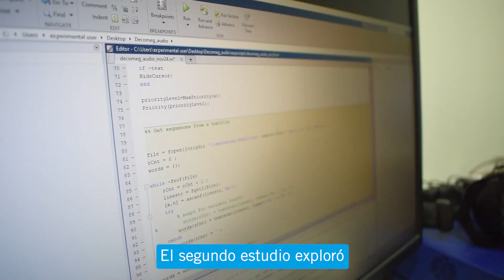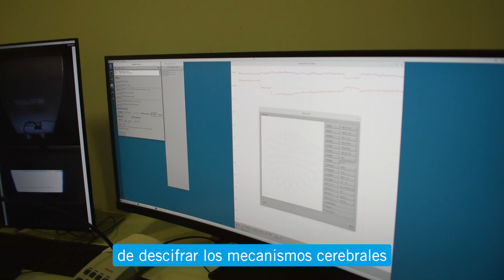Meta y BCBL colaboran en el impulso de la IA en neurociencia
Meta y Basque Center on Cognition, Brain and Language (BCBL) han trabajado conjuntamente para desarrollar nuevos modelos de Inteligencia Artificial. A través de técnicas como la magnetoencefalografía (MEG) y la electroencefalografía (EEG), han registrado la actividad cerebral de personas voluntarias mientras escribían, logrando una precisión de hasta el 80% en la decodificación de caracteres.

Este avance abre nuevas posibilidades para restaurar la comunicación en personas con lesiones cerebrales sin necesidad de intervenciones quirúrgicas invasivas. Sin embargo, el modelo aún requiere de mejoras en la precisión de la decodificación y en la optimización del uso de MEG, que exige condiciones específicas como una habitación blindada magnéticamente y la inmovilidad del paciente.

El trabajo conjunto también ha permitido entender mejor cómo el cerebro transforma los pensamientos en lenguaje. Analizando miles de registros cerebrales por segundo, los investigadores han identificado el proceso mediante el cual los pensamientos se convierten en palabras, sílabas y letras. Descifrar este código neuronal representa un desafío clave para la inteligencia artificial y la neurociencia, y estos hallazgos suponen un avance significativo en el estudio de la arquitectura neuronal y sus principios computacionales.